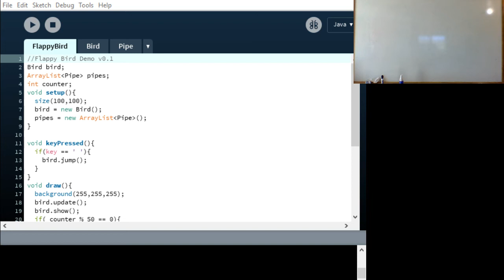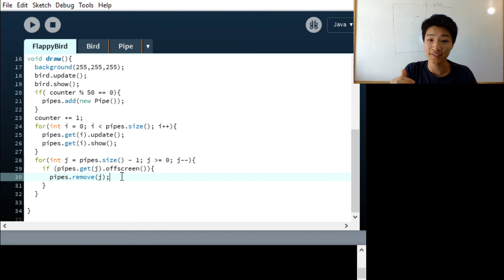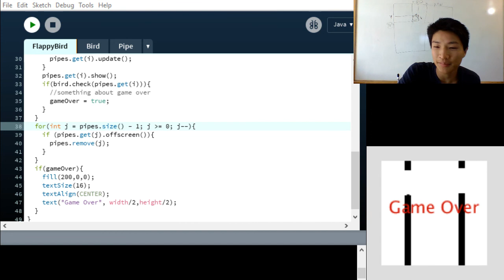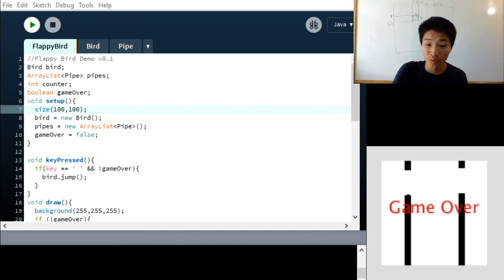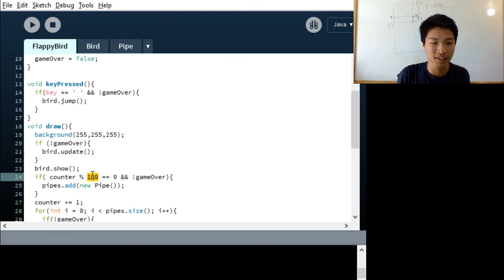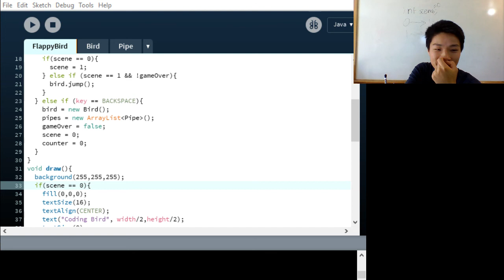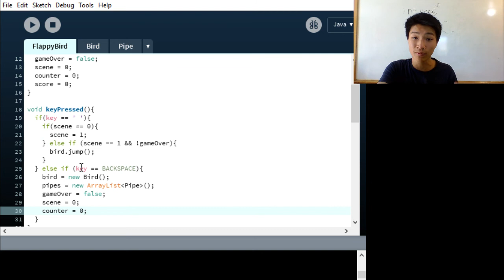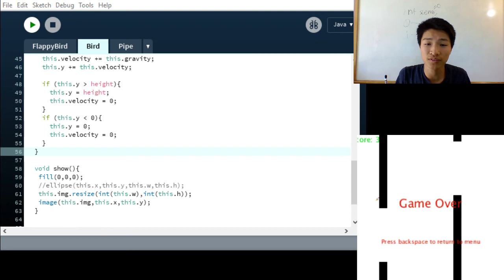One-Up! Coding Live Stream #6: Flappy Bird! Collisions and Menus!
I hope we don't have the same connectivity issues as last time!